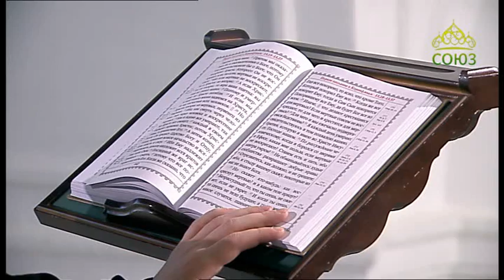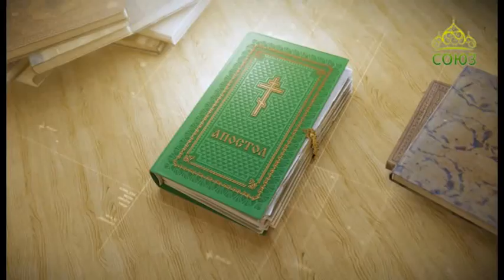Читаем Апостол. 26 июня 2020